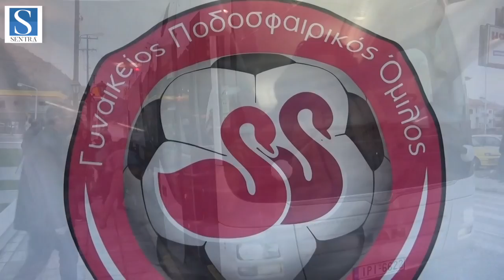Γ΄ Εθνική - Γυναικείο ποδόσφαιρο: Τα highlights του αγώνα Πιερίδες Μούσες - ΓΠΟ Καστοριάς (5-1)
Τα γκολ, οι καλύτερες στιγμές και οι αμφισβητούμενες φάσεις του αγώνα στο πλαίσιο της 4ης αγωνιστικής ημέρας για το πρωτάθλημα της Γ’ Εθνικής, στην Κατερίνη, μεταξύ των Πιερίδων Μούσων και του ΓΠΟ Καστοριάς.